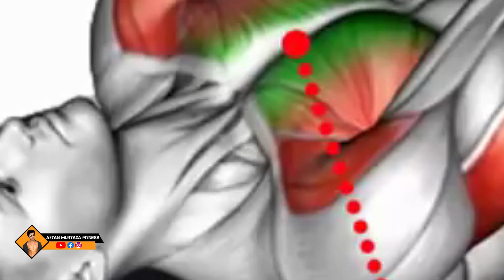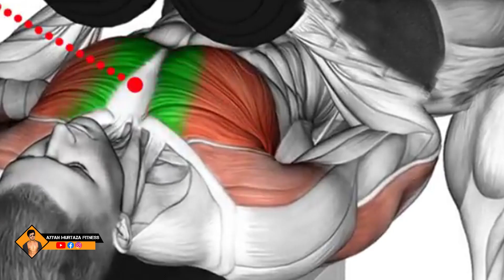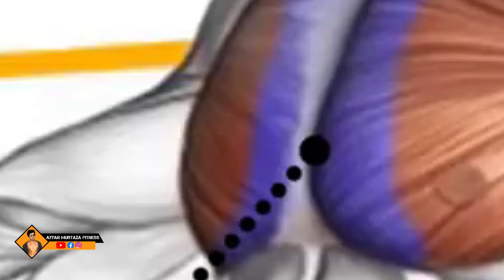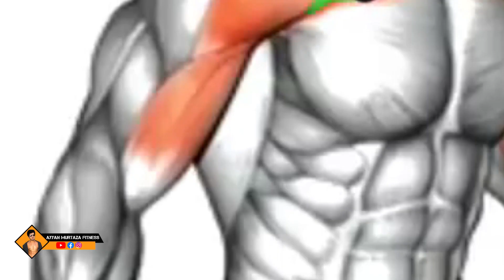HOW TO BUILD A BIG CHEST | 7 'INNER' CHEST EXERCISES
●▬▬▬▬▬▬▬▬▬▬▬ஜ۩۞۩ஜ▬▬▬▬▬▬▬▬▬▬▬●
●▬▬▬▬▬▬▬▬▬▬▬ஜ۩۞۩ஜ▬▬▬▬▬▬▬▬▬▬▬●
●▬▬▬▬▬▬▬▬▬▬▬ஜ۩۞۩ஜ▬▬▬▬▬▬▬▬▬▬▬●